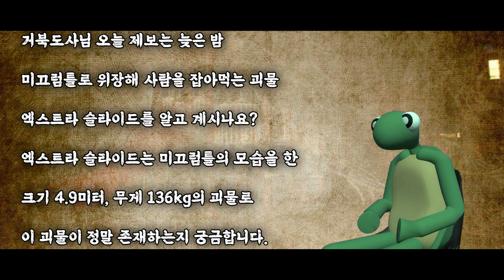늦은 밤 사람을 잡아먹는 식인 미끄럼틀을 포착했습니다..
🎵 Track Info:
Musicⓒ
- MusMus